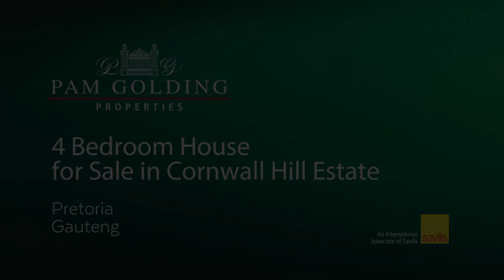4 bedroom house for sale in Cornwall Hill | Pam Golding Properties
ITALIAN INSPIRED VILLA & DOUBLE STOREY COTTAGE ON 1HA LANDSCAPED GARDEN
DUAL MANDATE. This stunning 994m² charming Manor offers an unparalleled lifestyle for family living on 9377m² of established garden. A second double-story flatlet has 2 bedrooms, kitchen, dining/lounge, bathroom, separate entrance & s outdoor braai area and is similar in style and finishes. A spacious stunning studio is an added bonus.

A lovely driveway leads to the welcoming, light-filled double volume entrance hall, this is a home to love and bring up children with happy memories of sun-filled afternoons spent swimming in the lovely heated pool and creating special times in the beautiful landscaped garden. Spacious formal & informal receptions. A lovely open plan kitchen with doors opening to embrace alfresco dining in the beautiful garden forms part of this unique open plan living space with dining area, scullery and walk-in pantry. Timeless natural stone floorings. Gorgeous entertainment area includes informal lounge with wood fireplace, separate TV Room and study room all with doors opening onto large outdoor verandah.

Upstairs a wing leads to a stunning & spacious main bedroom with private lounge and another wing leads to 3 bedrooms,2 bathrooms. The passages have Juliette balconies overlooking the indoor downstairs living areas. Balconies ensure lovely views and overlooking the pool and pavilion. Ample, safe parking to cater for all your functions and the space to entertain lavishly in the comfort of your own home. A wonderful retreat for the top executive and family. Not just a house, but a lifestyle.

The stunning landscaped garden features lovely big trees and creates an unique country ambience. A lovely outside undercover entertainment area is adjacent to the heated swimming pool to ensure many memorable family/friends gettogethers!

Exceptional features include 4 spacious garages, air conditioning, underfloor heating under tiled areas, fibre, water feature, intercom, automatic irrigation, lovely landscaped garden, large gym area, staff cloakroom, flatlet and studio.

Cornwall Hill Estate is conveniently located close to R21/N1 highway, 20min drive from OR Tambo Airport, close proximity to shopping malls and popular schools.